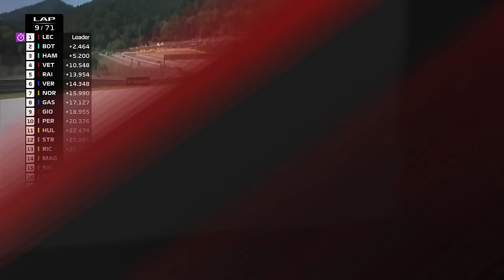2019 Austrian Grand Prix: Race Highlights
A Spielberg thriller!